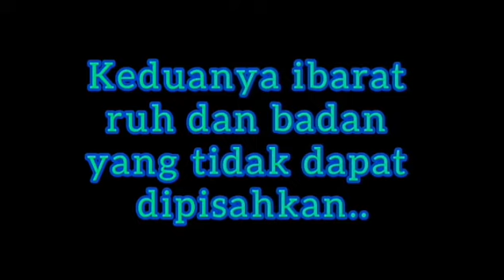Muhasabah #1: Tentang Ilmu yang Kita Miliki - Ien Solihin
Video ini adalah repost atau Upload ulang dari video aslinya yang sudah dihapus (Uploaded pada 27 Juli 2020).

Semampuku telah kuusahakan, telah kumohonkan berkah-Nya, lalu kupasrahkan kepada-Nya; karena kusadari sepenuhnya, bahwa kesejahteraanku tidak bergantung pada upaya dan perkiraanku sendiri, tetapi bahwa setiap kebaikan dan keburukan yang menimpaku telah ditetapkan oleh Allaah Ta'ala yang Paling Mengetahui (Al-'Aliim) apa yang bermanfaat bagiku, hingga aku tidak dapat berbuat lain, kecuali ridha kepada takdir sekaligus memohon kepada Ar-Rahiim agar dibebaskan dari kekejian jiwaku sendiri..

Hasbunallaah wa ni'mal wakiil..
Subhanallaah..
Laahawla wa laaquwwata illaabillaahil 'aliyyil 'azhiim..